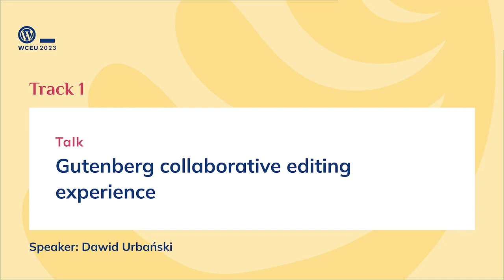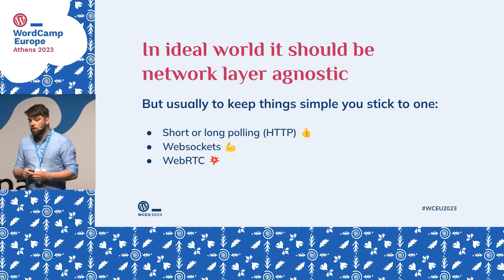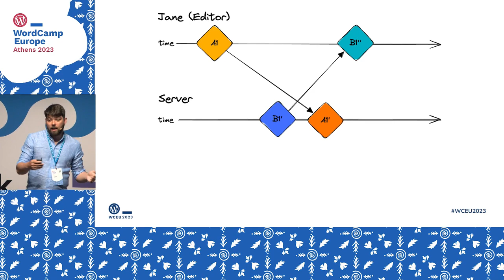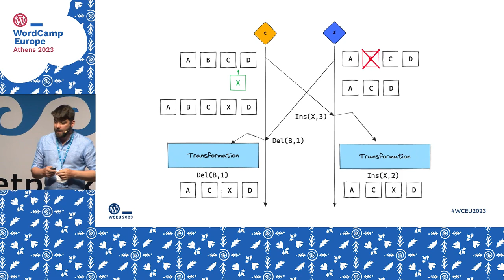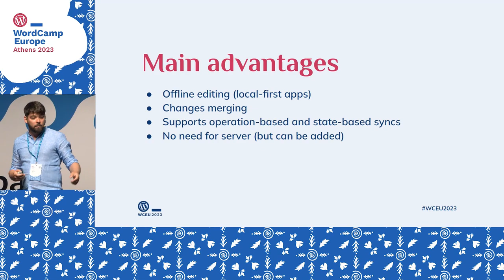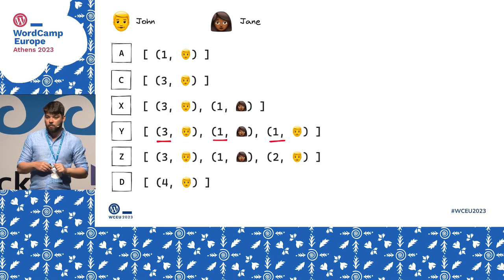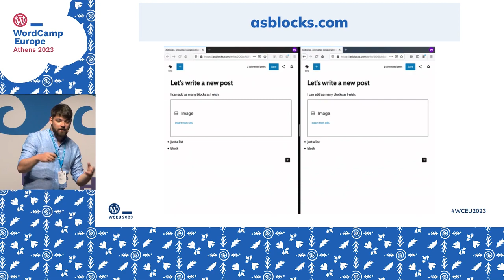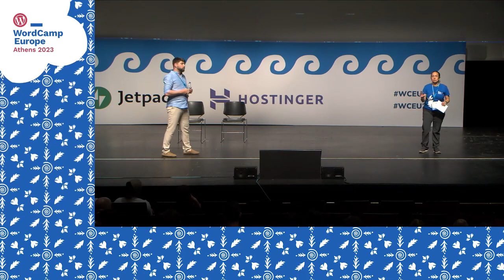Gutenberg collaborative editing experience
Phase 3 of Gutenberg is imminent.

The main objective of his phase is collaboration. Adding it to the editor will be a huge milestone for WordPress.

Let’s discuss the challenges the Gutenberg team will face when implementing this feature.

If you wonder what it takes to create a reliable solution for real-time collaboration, this talk is for you.